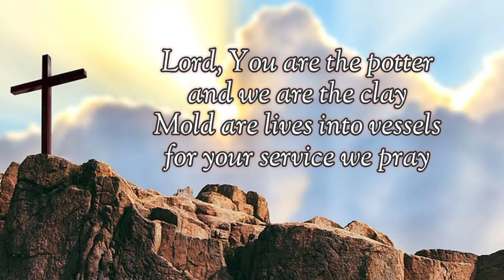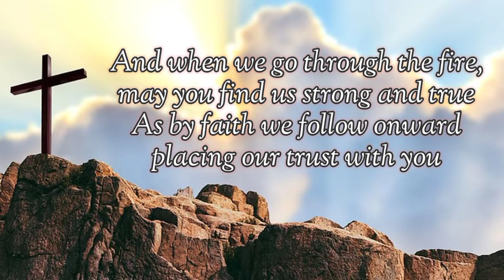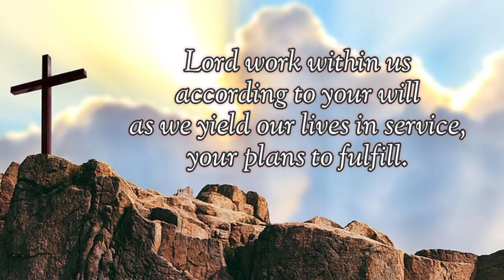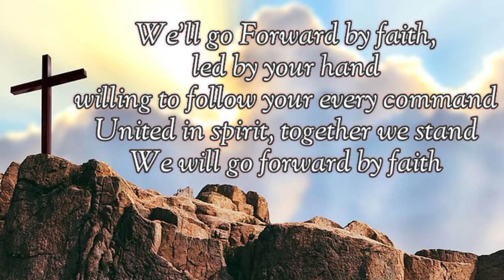FORWARD BY FAITH | Minus One | Lyrics Video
Psalms 96:1 (KJV)  O sing unto the LORD a new song: sing unto the LORD, all the earth.

FORWARD BY FAITH
WORDS AND MUSIC BY CINDY BERRY
PERFORMED BY BAPTIST MUSIC VIRTUAL MINISTRY